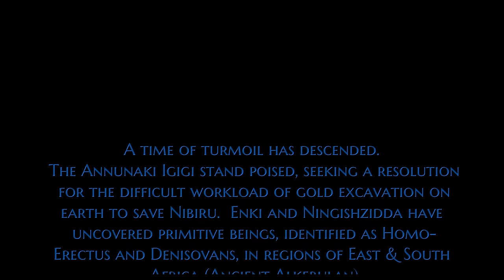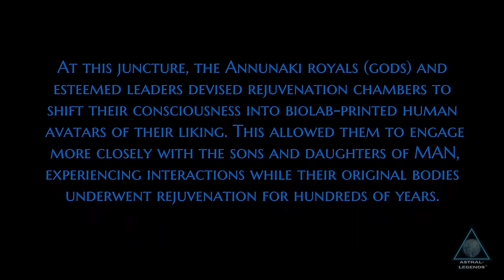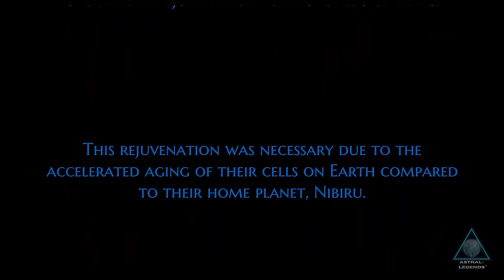Annunaki: The Movie | Episode 2 | Lost Book Of Enki - Tablet 6-9 | Astral Legends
Continue the Second Installment of Zecharia Sitchin's "The Lost Book of Enki" which comprises firsthand testimonies and spoken accounts chronicling the experiences of Enki, an  advanced extraterrestrial being hailing from a sophisticated  civilization on another planet that descended upon Earth 350,000 years ago. Identified as The Annunaki or Atlanteans, Enki's species played a crucial role in the engineering of modern humans and earth as we know it in modern day.

Please note: The royal families of the Atlantean Anunnaki, who governed the civilization of Nibiru and later earth, were hybrids with Lyran Sirian and Draconian Royal ancestry. They typically stood between 8 and 14 feet tall, possessed large heads, muscular builds, and featured a blend of mainly African, Asiatic, Albino, & Indo-European facial characteristics. Their skin tones ranged from non-melanin to full melanin with a spectrum of colors, and they often had 6 fingers, pointed ears or ears resembling those of cats. These beings engaged in intermarriage with various extraterrestrial races from different planets, resulting in the formation of distinct royal houses.

The content of this film does not necessarily reflect the beliefs of the channel, its affiliates, or assert that the portrayals of characters and scenes are entirely accurate or without flaws.

SITCHIN'S EARTH CHRONICLES: TRANSCRIBED FROM ANCIENT SUMERIAN TABLETS TRANSLATED BY THE LAST SUMERIAN LINGUIST GEORGE SMITH

PURCHASE AND READ SITCHINS LOST BOOK OF ENKI

References:
Terra Papers By Morning Sky

Adapted from D'Oreal of Emerald Tablets, 1930

-UFO, Ancient Texts such As Egyptian Book of Dead & Ancient Civilizations Communities

-Elena Daanan, Bashar, Dolores Cannon, Billy Carson, Bob Lazar, Steve Greer, Graham Hancock, Akashic Records & Much More.

For researchers and enthusiasts looking to find specific references mentioning these the historical and science resources please refer to the Electronic Text Corpus of Sumerian Literature (ETCSL), the Cuneiform Digital Library Initiative (CDLI), and the Pennsylvania Sumerian Dictionary (PSD) are invaluable. These databases offer transliterations, translations, and discussions of thousands of Sumerian texts, providing a searchable resource for specific terms and their occurrences.

ATTN: WE DO NOT REPLY OR COMMENT WITH WHATSAPP NUMBERS. BEWARE OF PHISH SCAMS USING OUR LOGO.

We encourage you to share your thoughts, insights, and questions in the comments section below. Let's engage in a respectful exchange of ideas and collectively unravel the mysteries that have fascinated generations.

Chapters:
00:00 To Create A Primitive Worker
15:38 Birth Of Adam
23:07 Birth of Eve
29:57 Thoth Adds Procreation to Man
34:00 The Lost Story of Adam & Eve
39:45 The New Annunaki of Earth
47:20 Enki & Marduk Mission On Moon
57:09 Anu Visits Earth
1:02:05 Enki Becomes Human
1:04:44 Birth Of Adapa & Titi
1:11:45 Adapa Visits Nibiru
1:25:41 The Lost Story of Cain & Abel
1:36:15  Enki-Me(Enoch) Departs To Heaven
1:45:00 Marduk Marries An Earthling
1:55:40 Birth of Noah

👁️‍🗨️ Join the Conversation! We encourage you to share your thoughts,   insights, and questions in the comments section below. Let's engage in a   respectful exchange of ideas and collectively unravel the mysteries   that have fascinated generations.